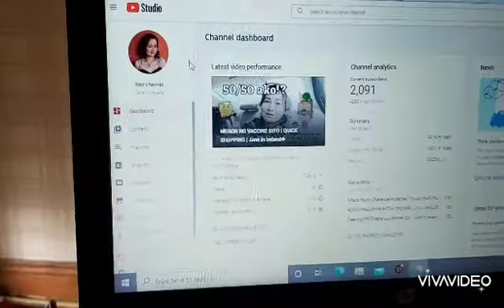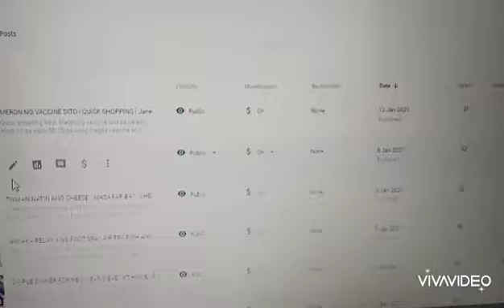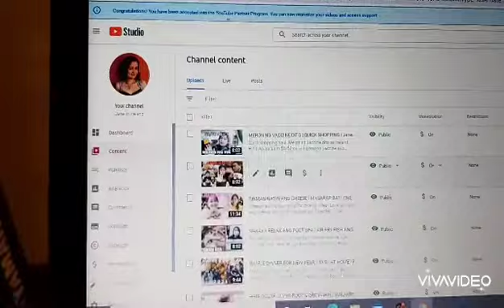MONETISED IN 1 DAY + TIPS ANG AKING GINAWA BAGO AKO MA-MONETIZE | Jane in Ireland☘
Monetised in 1day. Please watch ang aking ginawa bago ako ma-monitize, para ito sa new YouTuber mga tips.